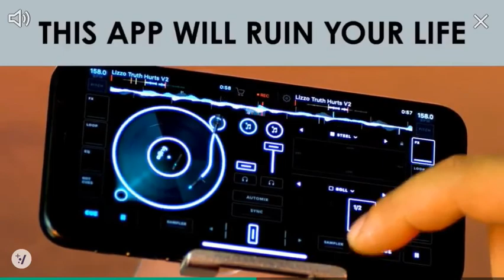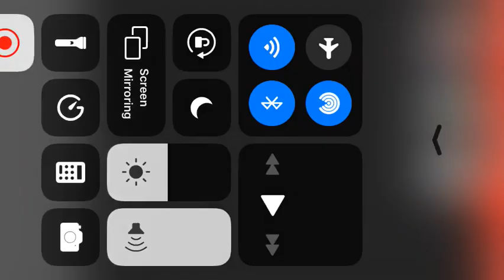This is me playing sonic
Enjoy me like for part two so I can show you more